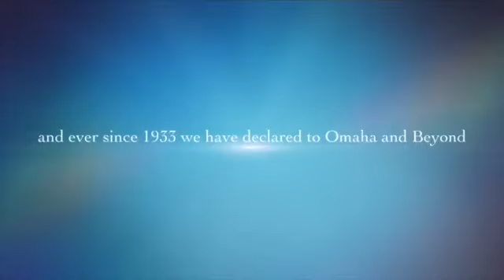Sunday School w/Mins. In Training, Robert & Beth Anderson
"Moses & Miriam Praise GOD"By the end of this lesson, we will EXPLORE why and how Moses and Miriam praised GOD; REFLECT on the actions of GOD that are celebrated through music, dance, and words; and CELEBRATE GOD’s faithfulness with joy.Tune in Sunday at 10:00am (CST) via Facebook.com/m3comaha#M3COmaha